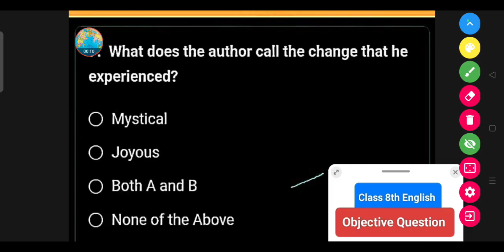What does the author call the change that he experienced? || Class 8th English Question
Mystical

Joyous

Both A and B